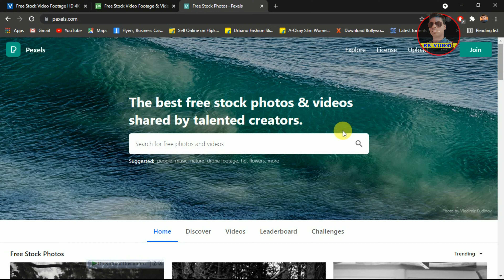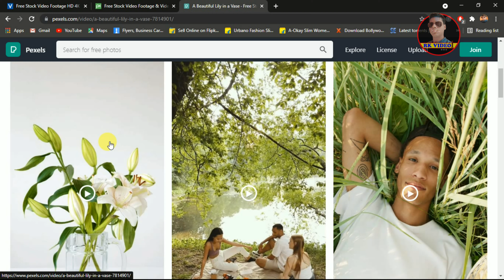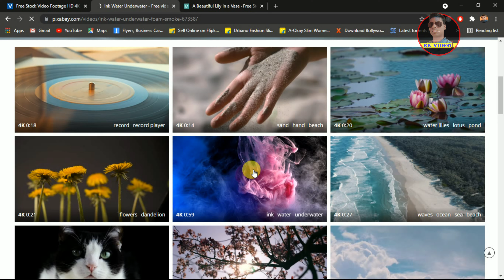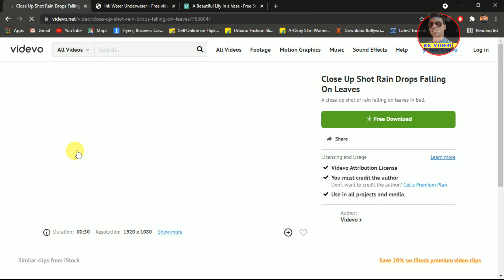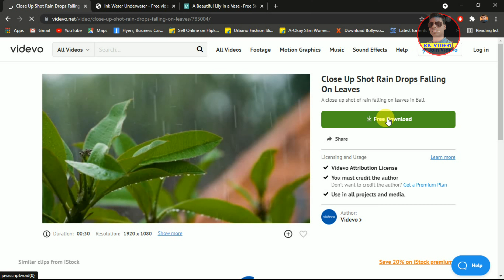| How to Download 4K Stock Video | Royalty free video | Copyright free videos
Want to Get knowledge about the copyright-free Stock video from google for making youtube videos and use for Social Media? It's a Quick and Easy Process. Share your Presence in Video.